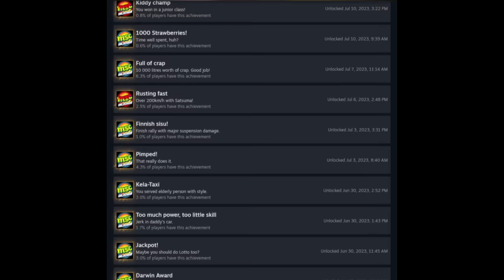1995 Life Simulator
This is a totally accurate representation on what life was like in 1995. but also the second episode of our My Summer Car achievement run!

In this episode I need to make money doing an honest trade - selling wood. I also gather supplies from the island